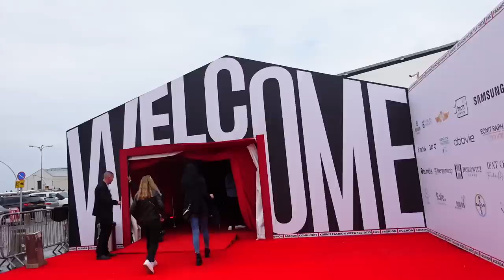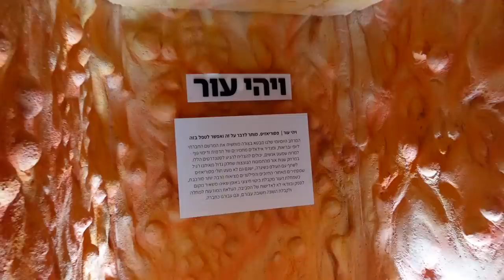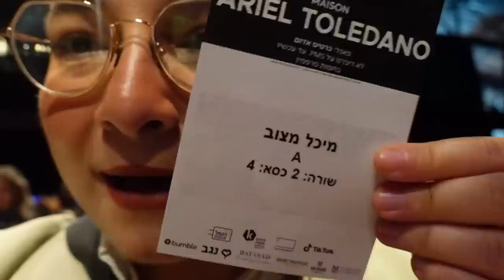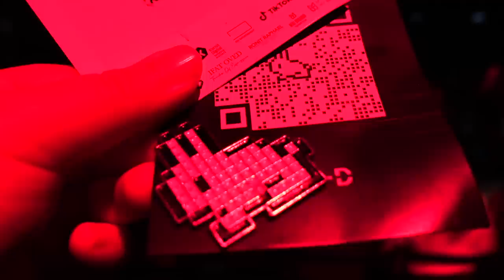שבוע האופנה 2023 ! מפורסמים צועדים, שמלות כלה ותצוגות מטורפות!!!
אז גם הפעם הלכתי לשבוע האופנה וראיתי גם את חברים שלי צועדים: עדן דניאל גבאי, ליה נגה , אור גל , מקס בכמן , יוני אלמקייס , אביתר עוזרי ועוד...
וגם מפורסמים כמו: חן אמסלם , גל רובין , סהר כהן , שרית פולק , עינב כהן , יובל כספית ועוד...
🌻לרכישת המרצ׳ שלי:
🤫אם אתם קוראים את זה תגיבו: שמלה סגולה
💛ככה אני אדע מי קורא את תיבת המידע💛